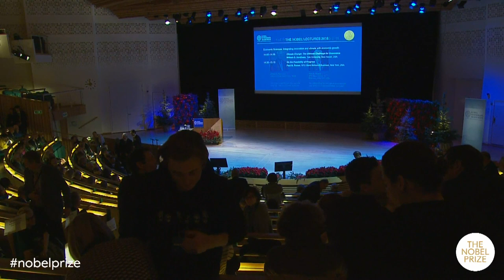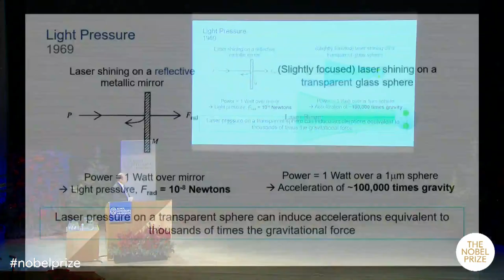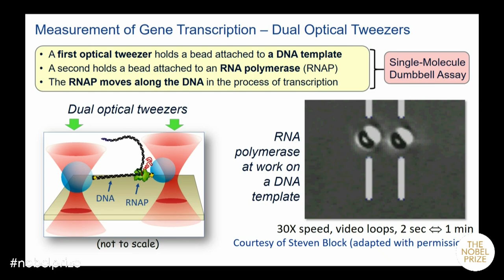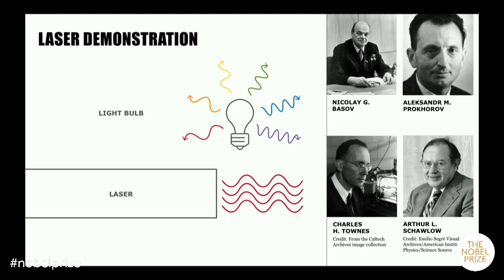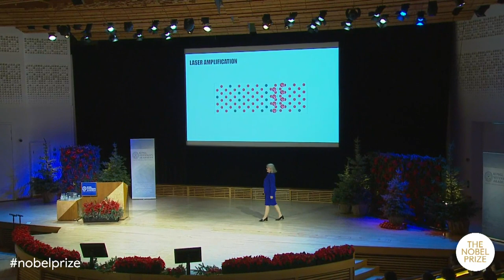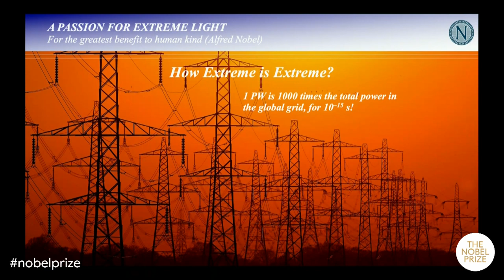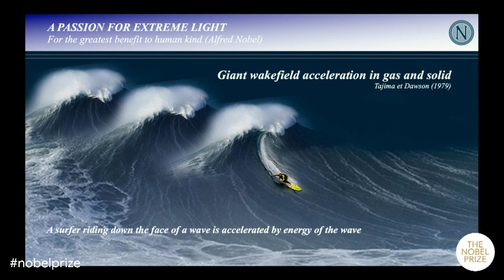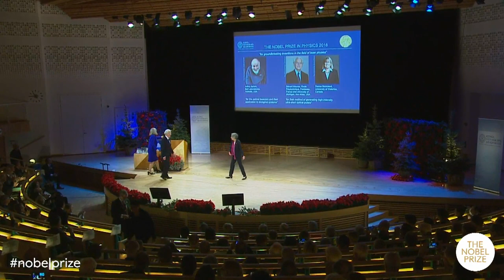2018 Nobel Lectures in Physics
Join us live from The Royal Swedish Academy of Sciences:

Optical Tweezers and their Application to Biological Systems
Arthur Ashkin, Bell Laboratories, Holmdel, USA
(Arthur Ashkin's lecture will be held by René-Jean Essiambre, Nokia Bell Labs, Holmdel, USA)

Generating High-Intensity Ultrashort Optical Pulses
Donna Strickland, University of Waterloo, Canada

Passion for Extreme Light: for the greatest benefit to human kind
Gérard Mourou, École Polytechnique, Palaiseau, France and University of Michigan, Ann Arbor, USA